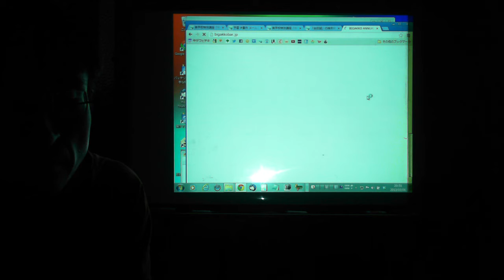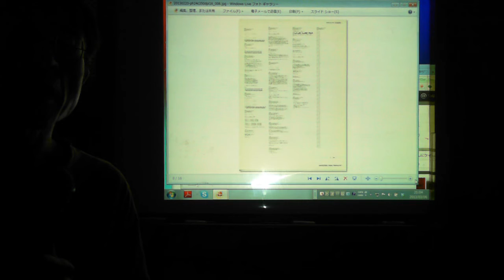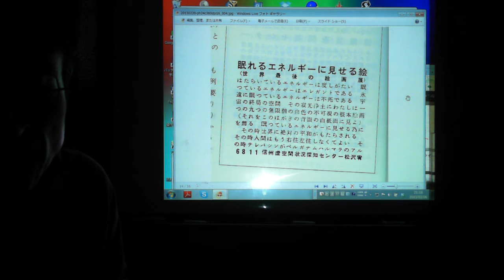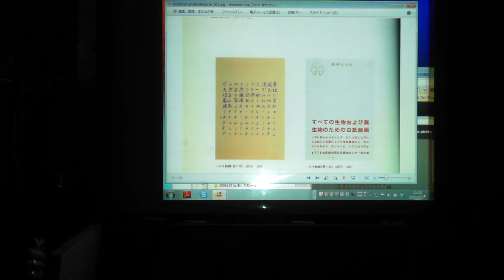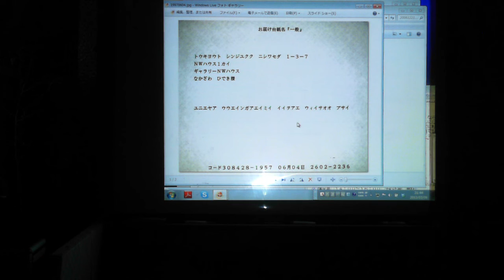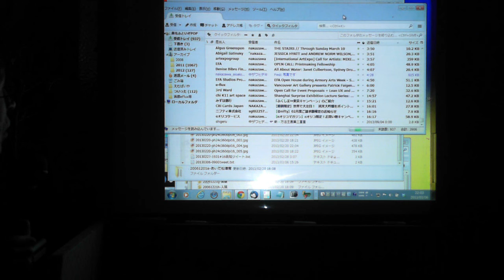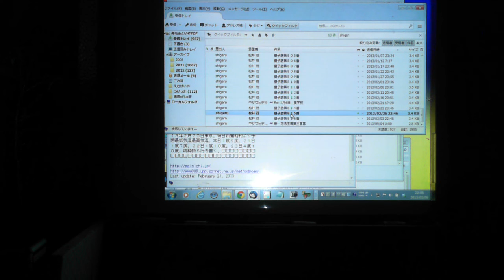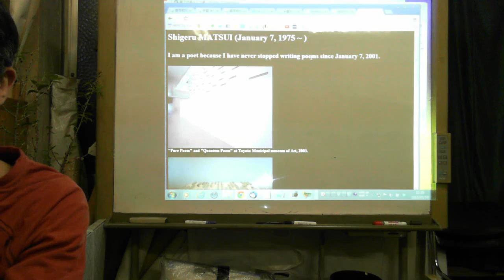美学校特別講座「中ザワヒデキ文献研究番外篇」第16回 後編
2013年3月6日
美学校特別講座「中ザワヒデキ文献研究番外篇」　第16回